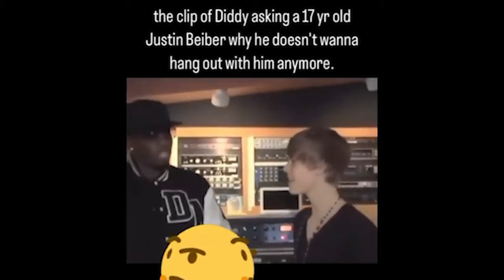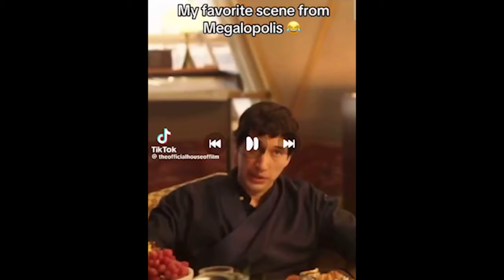HOLLYWOOD & DIDDY IS DONE AFTER HUGE INFO LEAKS IN DIDDY'S DOC EVERYONE WANTS HIM D&@D!?